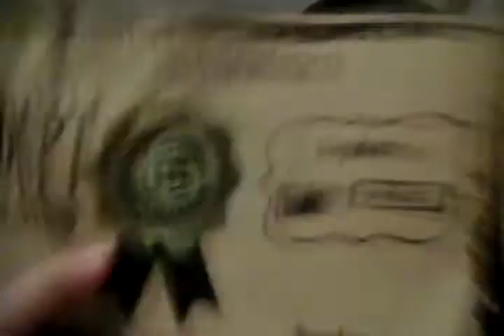Unboxing of fugglers!!!!!